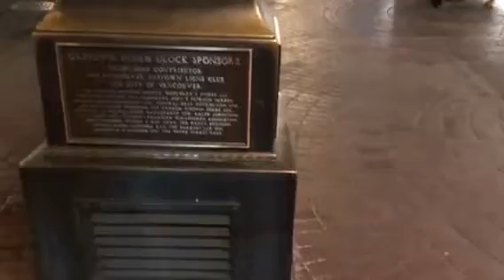Steam clock Gastown